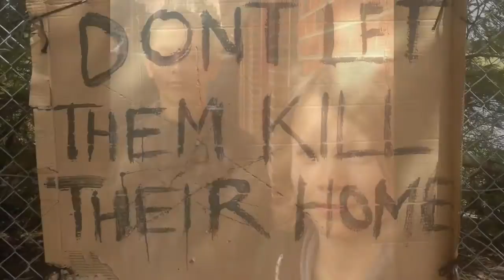Lake knox 2040 regeneration